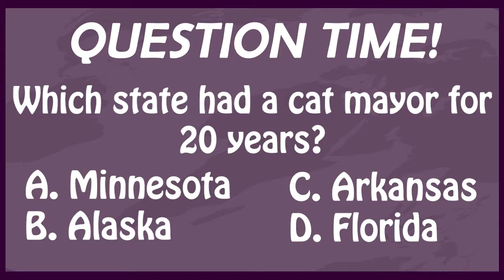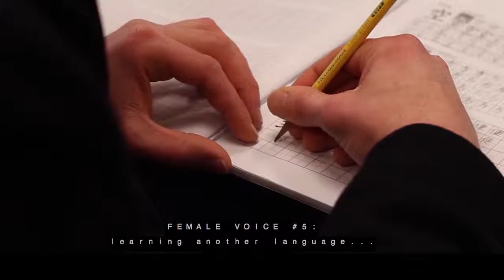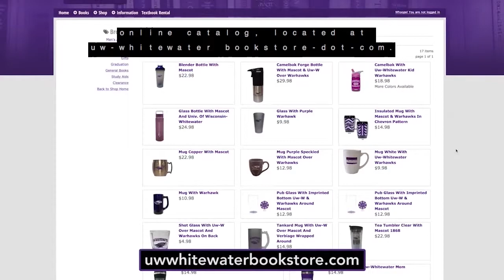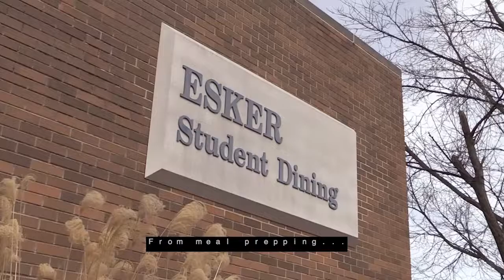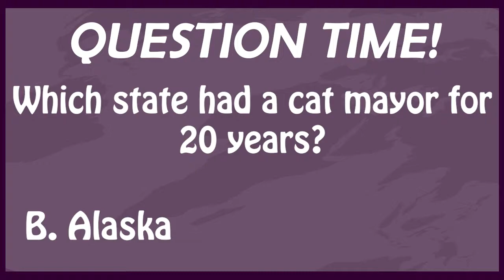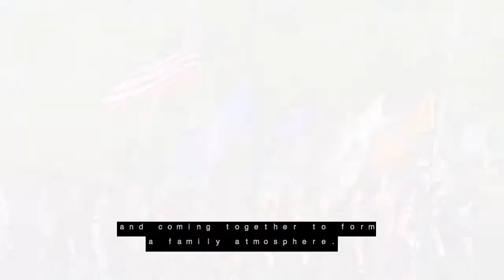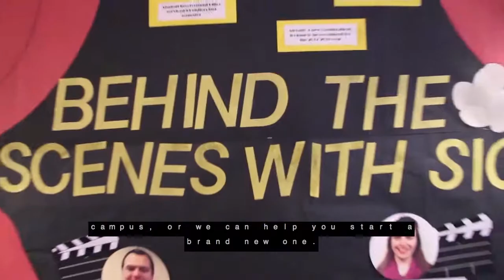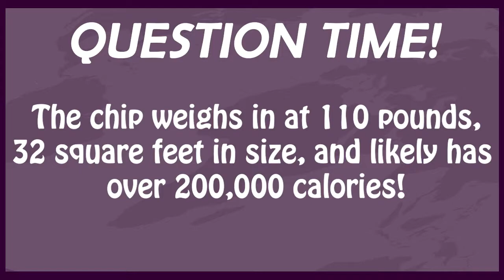What in the World - Week of March 21st, 2019